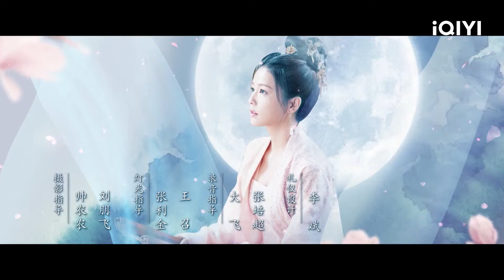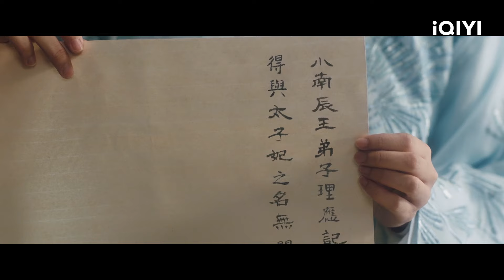【FULL】时宜生辰共饮花椒酒！广陵王面前疯狂撒糖 | 周生如故 One And Only EP5 | 任嘉伦 白鹿｜✦ 爱奇艺东方奇幻 ✦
与君相知，我心如故

【剧情简介】年少成名、战功赫赫的小南辰王周生辰（任嘉伦饰）立志一生效忠国家，其严谨作风和谦逊为人为世人所称道。名门漼氏独女漼时宜（白鹿饰）出生便被指腹为婚成为未来太子妃，因与王府是世交，便被长辈送到王府学艺。漼时宜善良可爱、活泼聪慧的个性，在王府深得众人喜爱，学艺精进也很快，是王府的开心果。点滴相处中，漼时宜钦佩周生辰远大的志向和儒雅的品格，不知不觉中爱上了这位将军。无论是守在王府等待捷报，还是与周生辰并肩作战，漼时宜都是周生辰最坚强的后盾和最温暖的支撑。两人情感迅速升温，但依然发乎情止乎礼。

主演：任嘉伦 白鹿